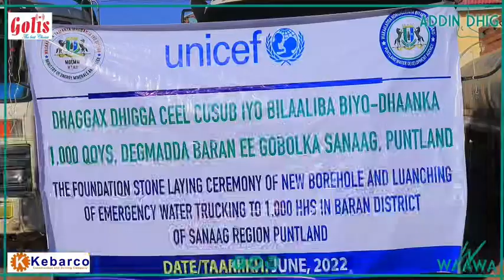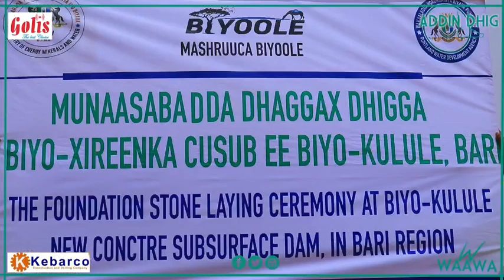"WARBIXIN WERIYE MAXAMED XASAN DHALO, KA DIYAARIYEY BIYA YARIDA MAGAALADA BARAN EE GOBOLKA SANAAG."